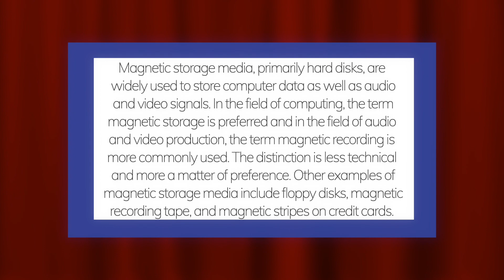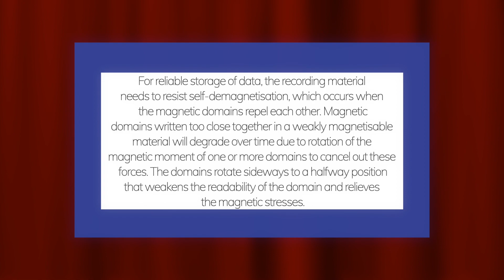WHAT IS MAGNETIC STORAGE ?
PEACE :)